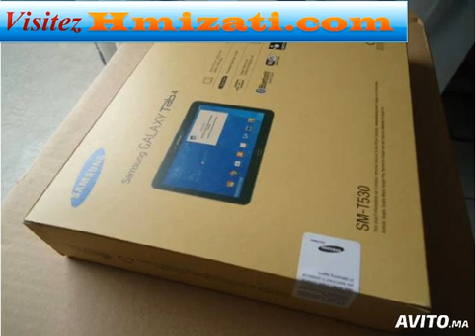Hmizati com Galaxy TAB4 neuve Marrakech Tablettes Marrakech Visitez Hmizati com 494